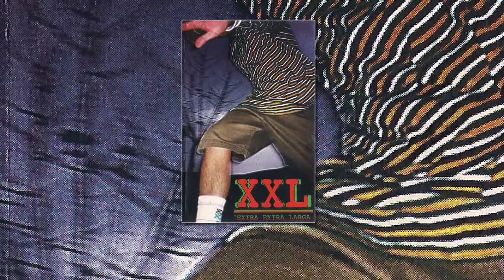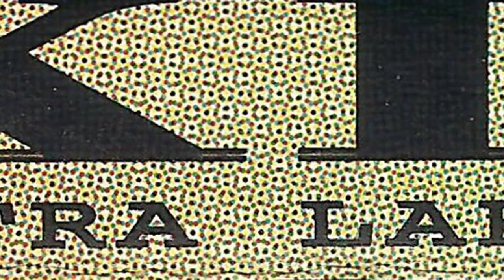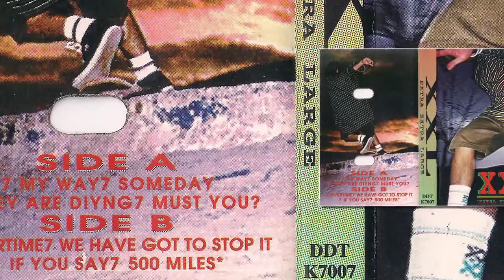XXL - Someday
Banda de Mungia que le daba al hardcore melodico. Grabaron esta maketa en los estudios Revolution Rock Records en 1994 contando con Sabin Kareaga como tecnico de grabacion.